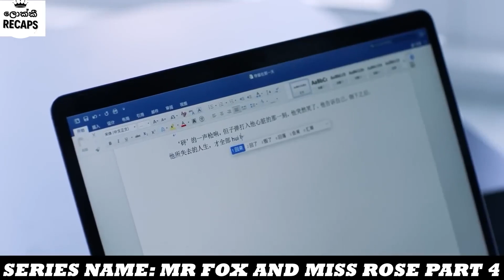(The End) ආදිවාසී ගමට ගියපු නගරේ තරුණයාට වුන දේ? | Mr Fox & Mrs Rose Part 4 | Lokki Recaps